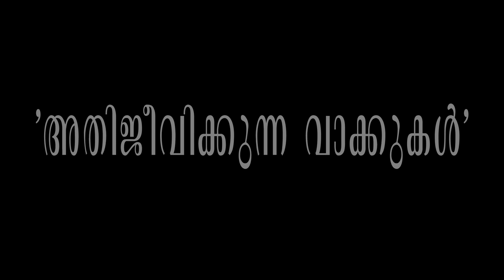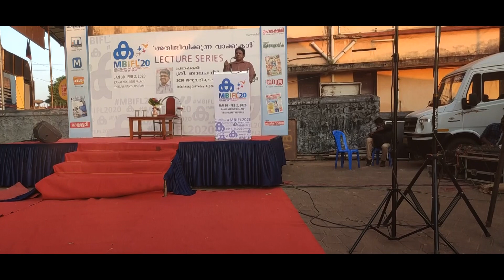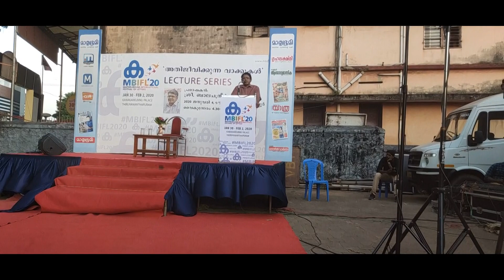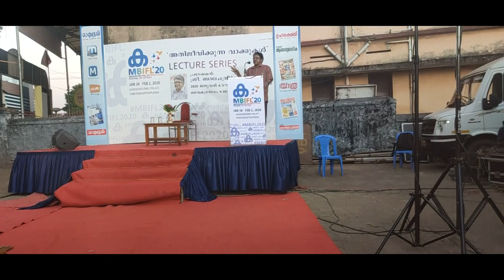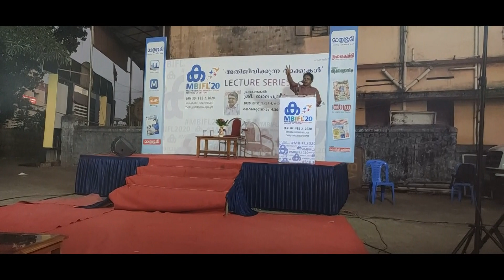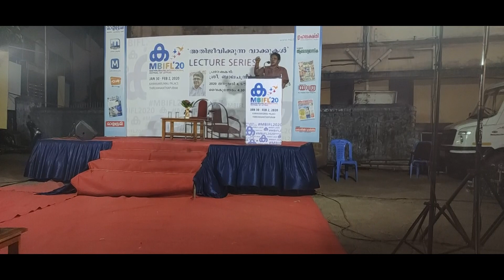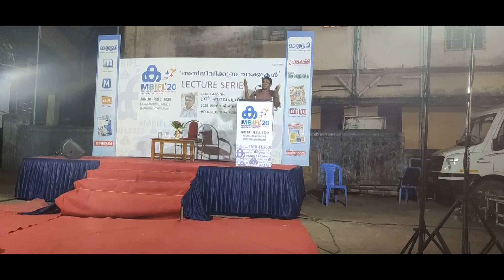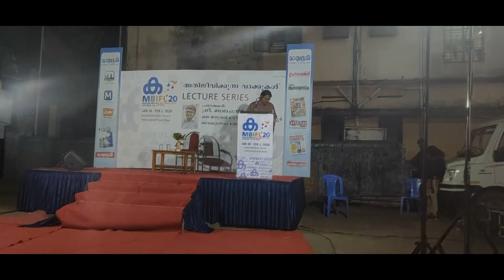"IMMORTAL WORDS" SPEECH BY BALACHANDRAN CHULLIKAD ! അതിജീവിക്കുന്ന വാക്കുകൾ, Kannur -Episode 9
The programme "Aksharolsavam" conducted by Matrubhoomi on 4th January 2020 at Kannur, Famous Malayalam poet Balachandran Chullikad delivered a speech on the topic of "Words of Survival" unregulated inflow of capital investment is actually dividing the human  being. This spring of democracy blooms at time, when we strive to unite those divided us poet added.